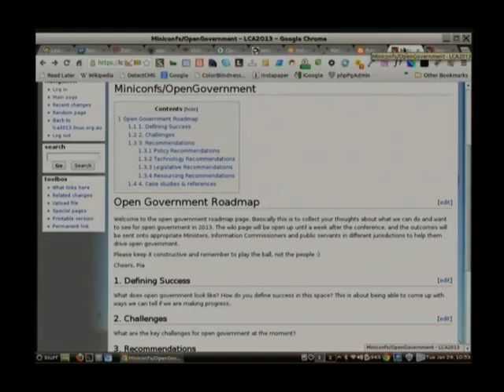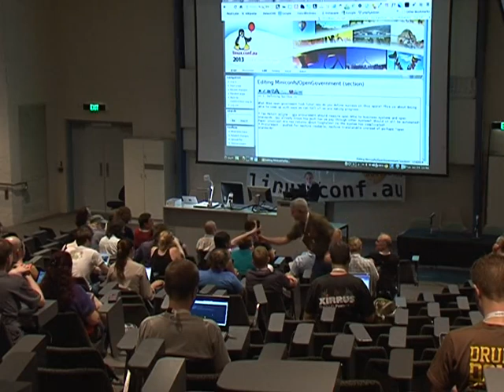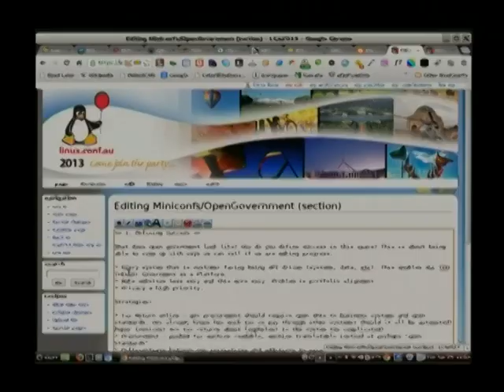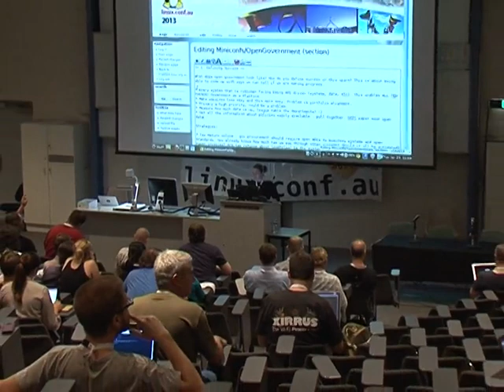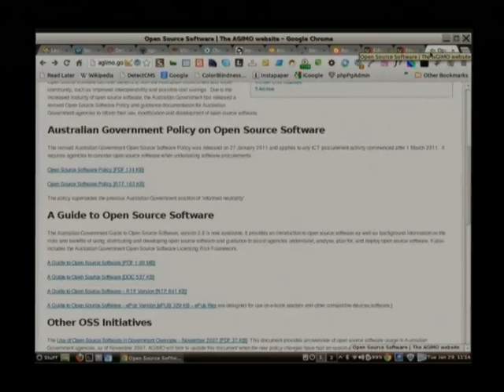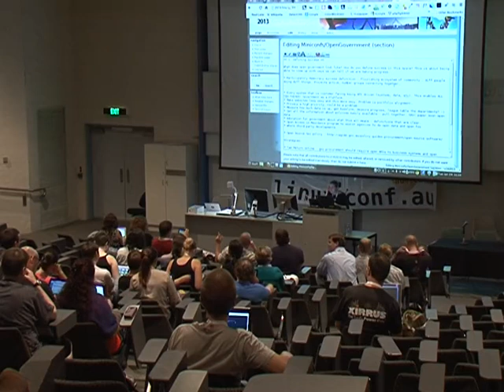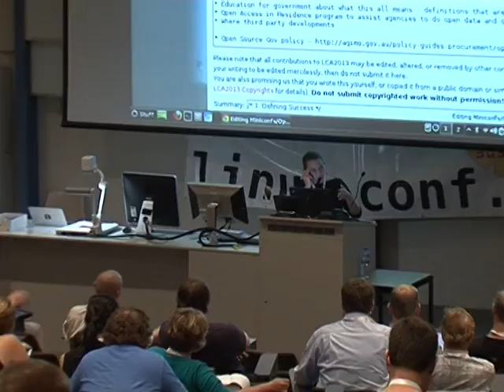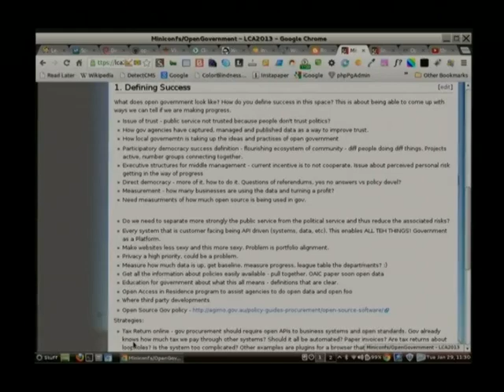Shared Panel with Open Government